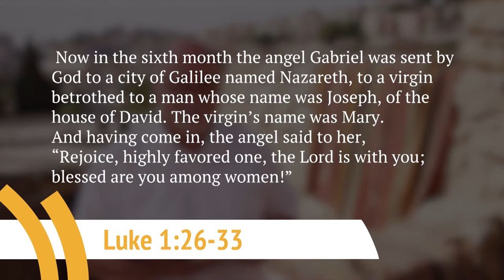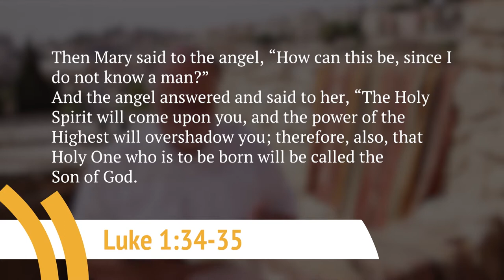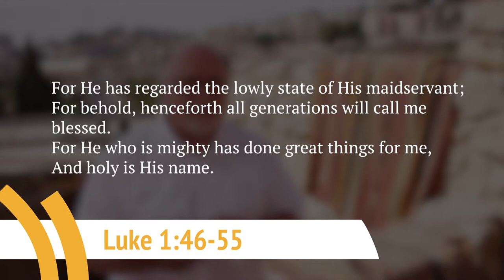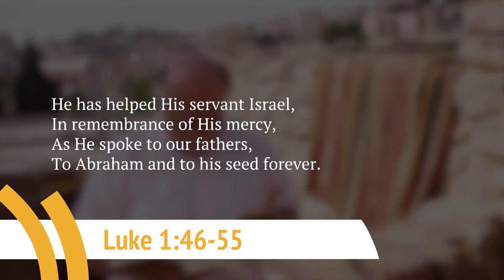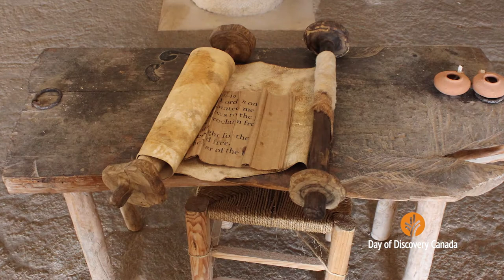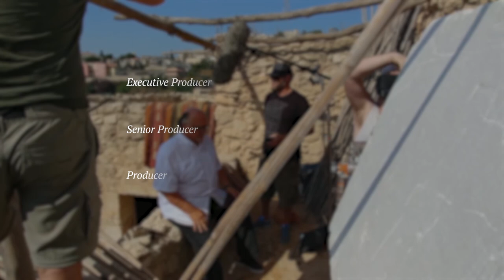In His Footsteps (Episode 2) Mary: Mother Mild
In this episode, Jim Cantelon shares the personality of Mary, and how she was the chosen one to be the mother of Messiah. Once again, Jim is joined by Claire Pfann who provides further insight into the Scriptures and the culture that would have affected Mary and her life.

In His Footsteps

"In His Footsteps" is a 26-part series covering the life of Jesus from the announcement of His birth, through to His resurrection. Filmed on location in Israel, this series has been produced by Our Daily Bread Ministries Canada as a broadcast outreach to viewers in Canada on the weekly Day of Discovery Canada television program.

For more information about Day of Discovery Canada, please For more information about Our Daily Bread Ministries Canada, please